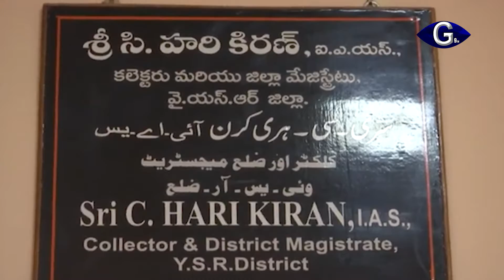కోవిడ్ బాధిత పిల్లలకు ప్రభుత్వం అండగా ఉంది డిప్యూటీ సీఎం అంజాద్ బాషా | g9tv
కరోనాతో మృతి చెందినవారి పిల్లలకు రాష్ట్ర ప్రభుత్వం అండగా ఉంటుందని డిప్యూటీ సీఎం అంజాద్ బాషా స్పష్టం చేశారు. తల్లిదండ్రులు మరణిస్తే చిన్నారుల భవిష్యత్తు అంధకారంగా మారకూడదన్న సంకల్పంతో సీఎం జగన్ ఆర్థిక సాయం ప్రకటించారని తెలిపారు. ఈ మేరకు కడప జిల్లాలో ఇటీవల కరోనాతో మృతిచెందిన మూడు కుటుంబాల పిల్లలకు ఒక్కొక్కరికి 10 లక్షల చొప్పున పిక్సిడ్ డిపాజిట్ పత్రాలను ఆయన అందజేశారు. కలెక్టర్ కార్యాలయంలో ఎంపీ అవినాష్ రెడ్డి, కలెక్టర్ హరి కిరణ్ తో కలిసి ఈ పత్రాలను పంపిణీ చేశారు. ఈ సందర్భంగా అంజాద్ బాషా మాట్లాడుతూ..18 ఏళ్ల వయస్సులోపున్న పిల్లలకు మాత్రమే 10 లక్షల ఆర్థికసాయం అందుతుందని పేర్కొన్నారు. తల్లిదండ్రుల్లో ఏ ఒక్కరు చనిపోయినా..కుటుంబంలో ఎంతమంది పిల్లలున్నా ఈ సాయం అందుతుందని ఆయన స్పష్టం చేశారు. కార్యక్రమంలో జాయింట్ కలెక్టర్ సాయికాంత్ వర్మ, మేయర్ సురేష్ బాబు పాల్గొన్నారు.